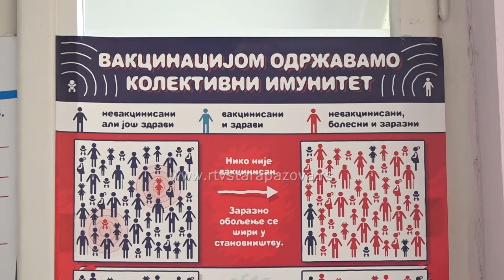Veliki kašalj u Staroj Pazovi: Koliko je dece obolelo kod nas?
Poslednjih meseci smo svedoci da se posle dve decenije vratio veliki ili tzv. magareći kašalj, koji je sve prisutniji kod dece najčešće ali i kod odraslih. Da li se veliki kašalj vratio zato što nismo bili uspešni u vakcinaciji, o tome pričamo sa dr Alenkom Bojić, načelnicom pedijatrije u Domu zdravlja u Staroj Pazovi.